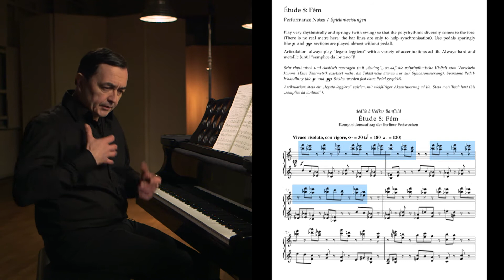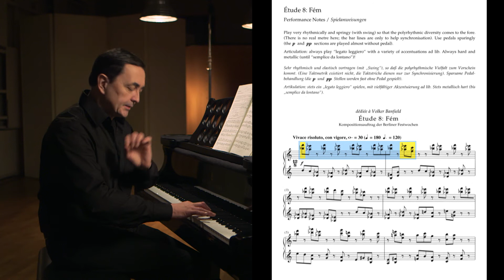Ligeti: Étude Nr. 8 – „Fém“ | Interpretationshinweise von Pierre-Laurent Aimard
* Dieses Video finden Sie in der interaktiven Partitur zur Étude Nr. 8 (Rubrik "Zur Interpretation")

EXPLORE THE SCORE ermöglicht eine faszinierende Entdeckungsreise in die Welt der Musik des 20. Jahrhunderts mit herausragenden Pianisten der Gegenwart. Die Internetplattform des Klavier-Festivals Ruhr umfasst multimedial aufbereitete Partituren, Meisterkurse, Dokumentationen praxiserprobter Vermittlungsprojekte, Lehrmaterialien sowie vielfältige Hintergrundinformationen zu den Komponisten und ihrer Musik.

In EXPLORE THE SCORE, world class pianists take you on an exciting journey of discovery. Delve into the world of twentieth-century music by exploring interactive scores. Watch masterclasses, learn about the composers and their music and discover award-winning education projects. EXPLORE THE SCORE is an education project developed by the Klavier-Festival Ruhr.